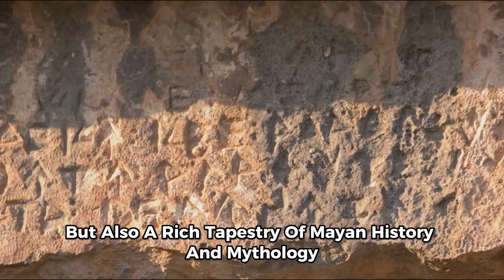Explore the Mystery of the Yucatan Caves | Mr. Explorer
🌎✨ Embark on an unforgettable journey with Mr. Explorer as he takes you deep into the heart of the Yucatan Peninsula to unravel the captivating Mystery of the Yucatan Caves! 🕵️‍♂️🔍

Join us in this thrilling adventure as Mr. Explorer dives headfirst into the enigmatic world beneath the surface, exploring ancient caves that hold secrets dating back centuries. From stunning limestone formations to hidden chambers, each cave tells a unique story that echoes the rich history of the Yucatan region.

🔦 What lies hidden in the darkness? 🤔 Uncover the mysteries of the Mayan civilization and their fascinating connection to these underground wonders. Mr. Explorer will guide you through intricate passageways, sharing insights into the historical significance and geological marvels that make these caves a true wonder of the world.

🌌 Prepare to be mesmerized by the ethereal beauty of the underground landscapes, illuminated only by the glow of exploration lights. From stalactites to stalagmites, witness the breathtaking formations that have been sculpted over millennia.

👣 Lace up your adventure boots and get ready to follow Mr. Explorer as he navigates through the twists and turns of these ancient caverns. Discover the hidden chambers that were once used for sacred ceremonies and gain a deeper understanding of the spiritual importance these caves held for the Mayan people.

🌟 Whether you're an avid explorer or an armchair adventurer, this expedition promises an immersive experience like no other. Don't miss out on the opportunity to vicariously explore the Yucatan Caves with Mr. Explorer and uncover the secrets that lie beneath the surface.

OUTLINE:

00:00:00 The Mysterious Caves of Yucatan
00:00:56 The Calcehtok Caves
00:03:02 The Tzabnah Caves
00:04:57 Cenote San Ignacio Caves
00:06:16 Balankanché Caves
00:07:43 Loltún Caves